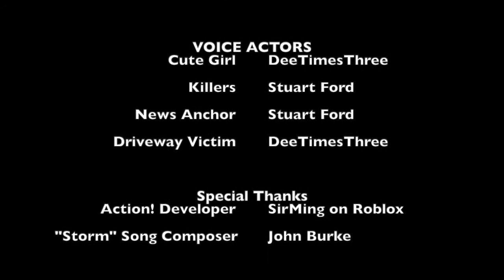Roblox Movie: THE PURGE!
A little homage to The Purge on Roblox Action! by SirMing, totally improvised by my friends!

Credits to SirMingMedia

BLOXBURG: DeeTimesThree

SOFTWARE
~iMovie HD
~Roblox
~Thumbnail purchased on Fiverr

HARDWARE
~Blue Snowball
~Macbook Air